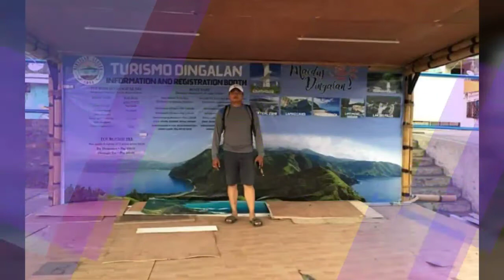aurora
Ride trip + adventure